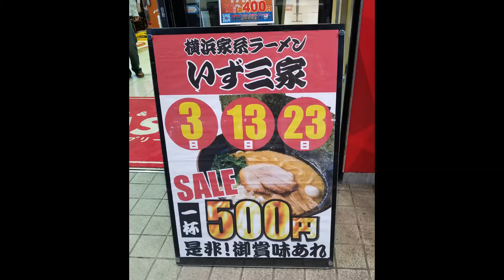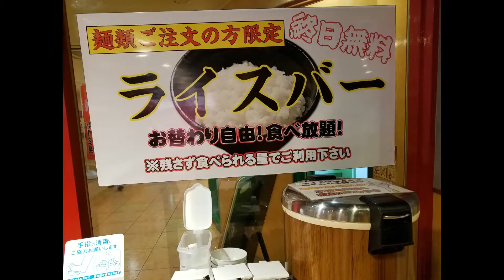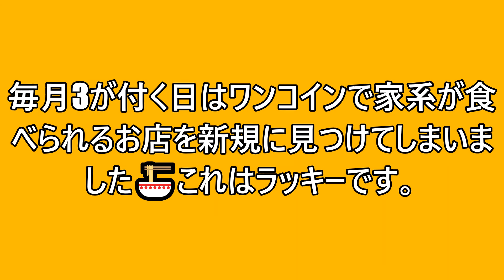横浜市泉区「いず三家」は毎月3が付く日はワンコインになる家系のお店でした